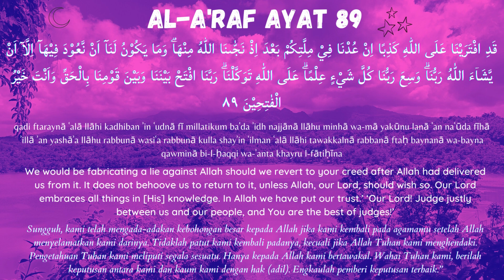Al A'raf Ayat 89